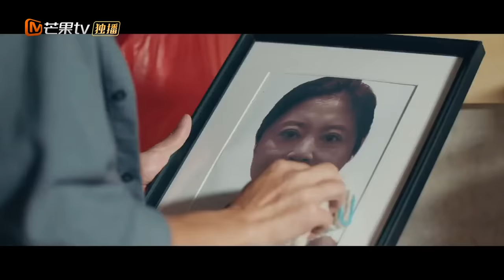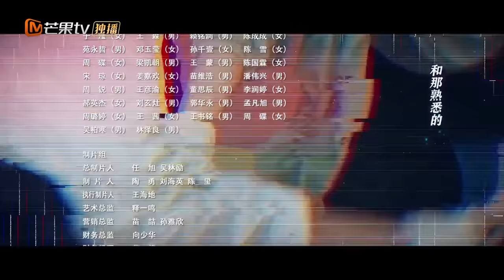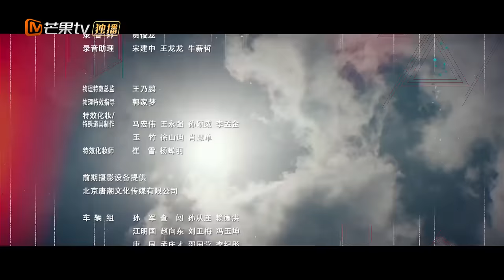【ENG SUB】《法医秦明之无声的证词 Silent Evidence》第5集 张雨剑周雨彤挖掘“复仇案”真相【芒果TV青春剧场】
加入频道会员： 《法医秦明之无声的证词》每周日周一20点更新2集，会员抢先看6集！

剧情简介：
秦明是龙番市刑警队法医，经手了很多凶案，和刑警同事们揪出了隐藏在案件背后的真凶。又一命案发生，作案手法竟然和15年前秦明经历过的一场凶案一模一样，是模范还是当年的真凶另有其人？旧案再次被翻开，秦明、林当等人和幕后操控一切之人斗智斗勇，剥茧抽丝寻找蛛丝马迹。铁笼尸体案、侠盗联盟、死亡骑士等案件一连串发生，秦明的生父也卷入其中，真相究竟是什么？

导演: 彭柯
主演: 张雨剑 / 周雨彤 / 袁昊 / 肖燃
类型:  悬疑 / 刑侦网络剧
制片国家/地区: 中国大陆
语言: 汉语普通话
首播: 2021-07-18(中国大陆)